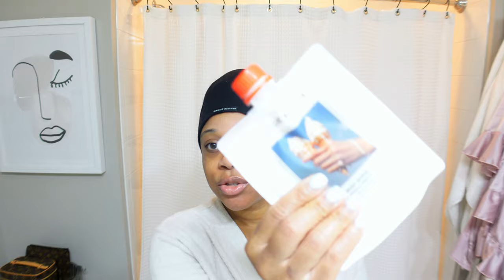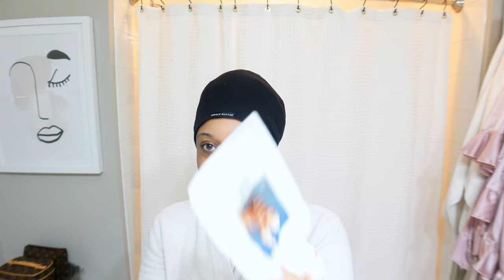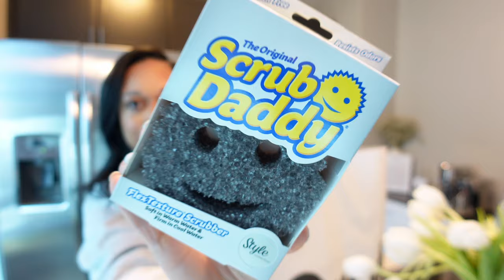WEEKLY VLOG| BIRTHDAY RECAP + SEPHORA SALE REC + CRATE & BARREL HAUL + UNBOXING PACKAGES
Sephora Sale Recs!
SEPHORA SAVINGS EVENT👇🏾 USE CODE "YAYSAVE"

Items Mentioned
Half Zip Sweatshirt (on sale)
Denim Tote

happystylishmommy8@gmail